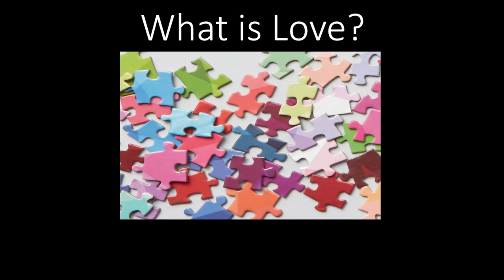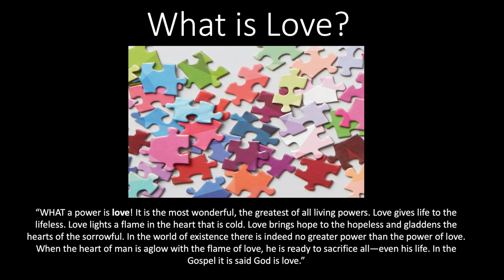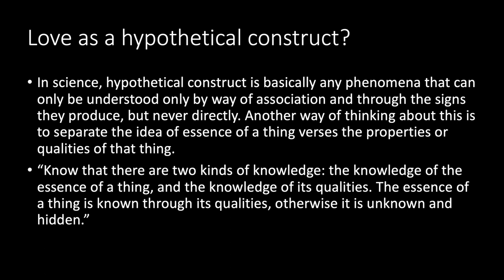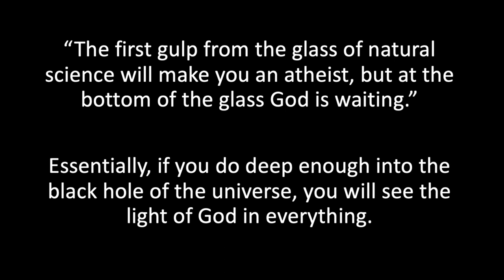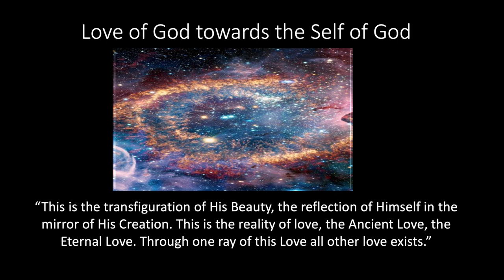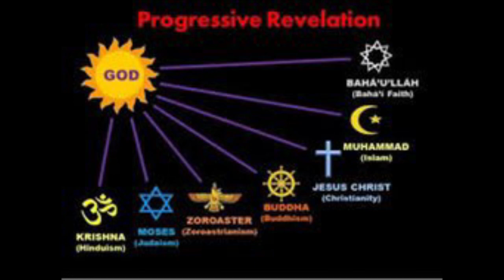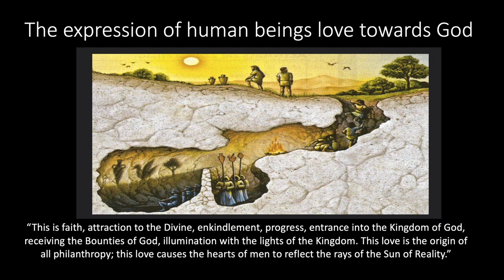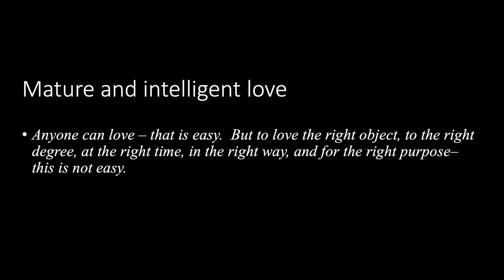Introduction to the second stage in Transformative Psychology: Love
The foundations of emotional intelligence is understanding the nature and dynamics of love.